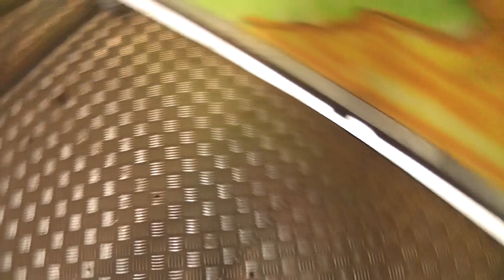Happy Farm | Onride | Kermis Maastricht 2016 | FULL HD